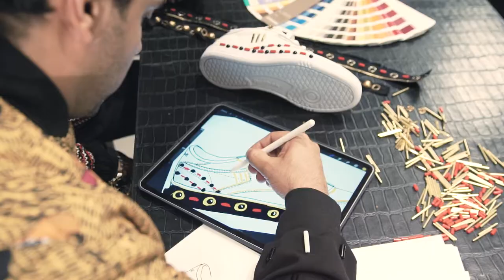VOGUE ⨉ REEBOK ⨉ SHIVAN AND NARRESH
This video was a part of an international campaign initiated by Reebok, where they collaborate with various artists to redesign their classic sneaker – Reebok Club C. For this video they worked with designer duo Shivan and Narresh, who made a classic design with a dash of eclecticism. They played with the sole of the shoe to make it edgy and street style just like their muse – Varun Dhawan.